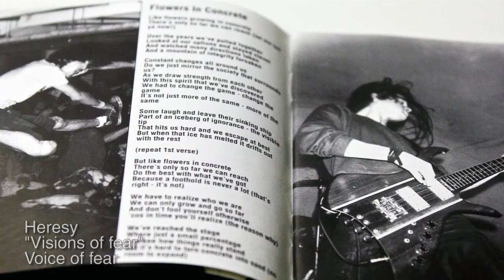Carcass e o grindcore- Death to Silence - portugues